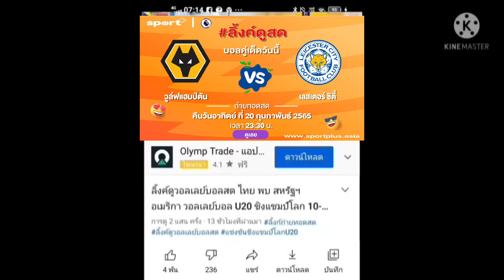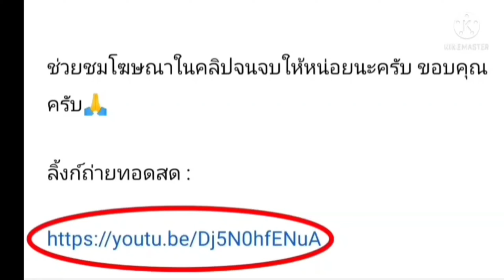ลิ้งค์การถ่ายทอดสด⏰[23:30 น.] วูล์ฟแฮมป์ตัน VS เลสเตอร์ คืน อาทิตย์ 20 ก.พ. 65 พรีเมียร์ลีก อังกฤษ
วูล์ฟแฮมป์ตัน VS เลสเตอร์ ซิตี้
คืนวันอาทิตย์ ที่ 20 กุมภาพันธ์ 2565

กดลิ้งค์สีน้ำเงิน

วูล์ฟแฮมป์ตัน
เลสเตอร์ ซิตี้